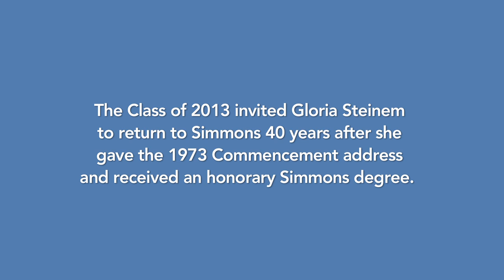Gloria Steinem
The Class of 2013 invited Gloria Steinem to return to Simmons 40 years after she gave the 1973 Commencement address and received an honorary Simmons degree.